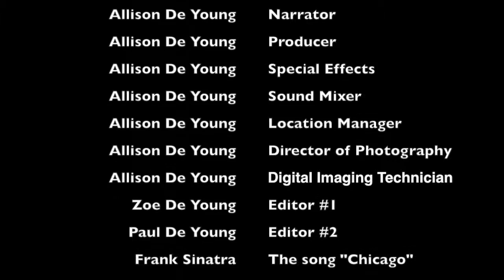Northwestern University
Per. 8
Allison De Young